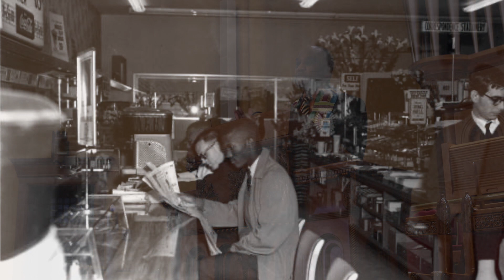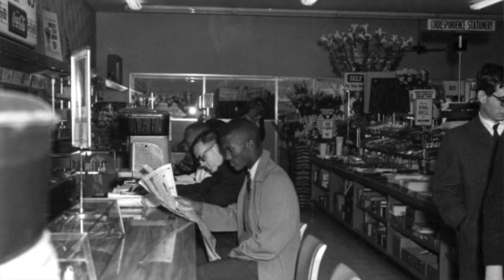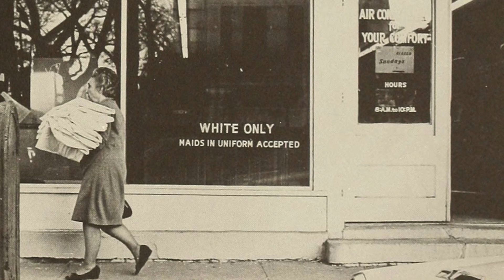Sermon and Reflection | January 17, 2021 Worship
Central Presbyterian Church  |  Saint Paul, MN
Online worship for January 17, 2021
“Reflections on ‘Letter from a Birmingham Jail’ by Rev. Dr. Martin Luther King, Jr., 1963“

Elder Dr. Ernest Lloyd Excerpts and Personal Reflections from - Rev. Dr. Martin Luther King, Jr. “Letter from a Birmingham Jail” 1963.